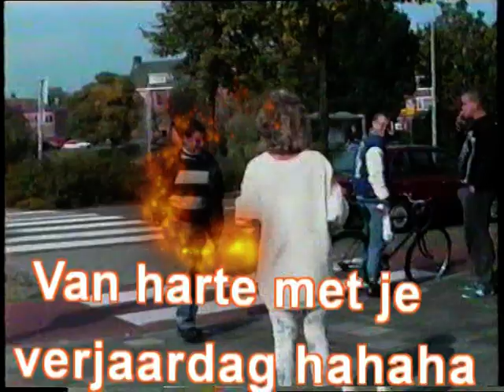jannie's bar 1994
altijd een zootje ongeregeld hahaha